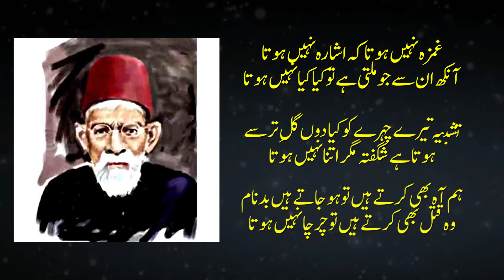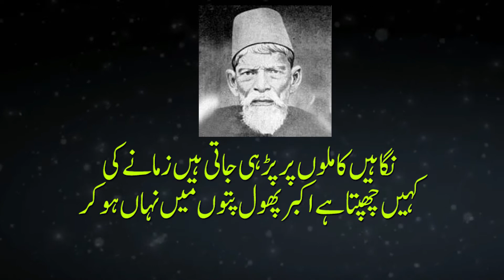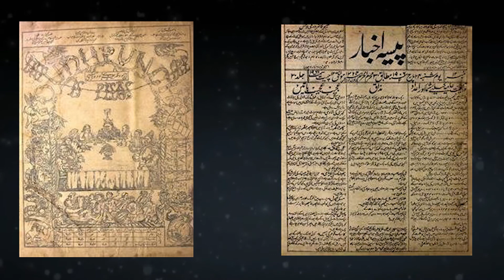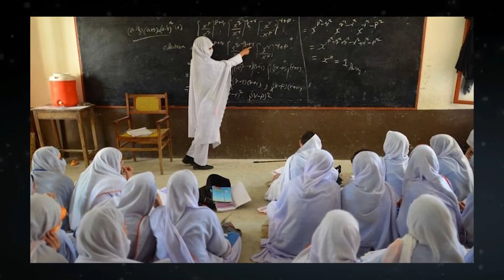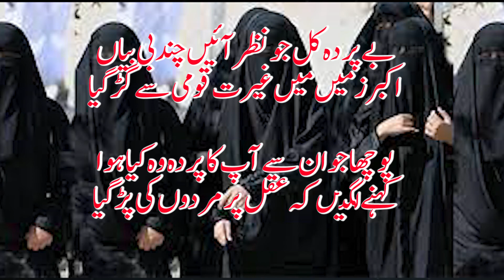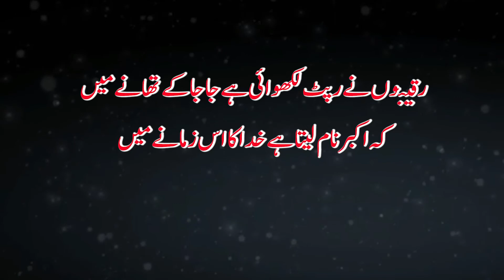Biography of Akbar allaabadi | اکبر آلہ ابادی کی شاعری کا خصوصی جائزہ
A short biography of great Urdu poet Akbar allaabadi,.
Azem Urdu shaer Akbar allaabadi ki shaeri ka tafseli or tanqedi jaeza,
اردو کے عظیم مزاحیہ شاعر اکبر آلہ آبادی کی شاعرانہ خصوصیات کو اس ویڈیو میں بیان کرنے کی کوشش کی گئی ہے، اکبر ایک عظیم شاعر تھے ان کے ہاں ہر موضوع پر کلام ملتا ہے۔